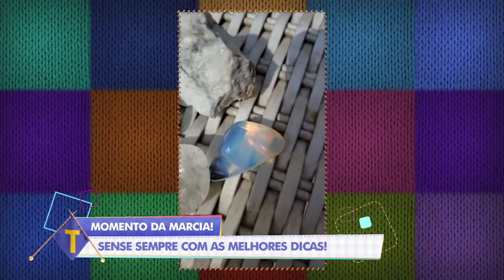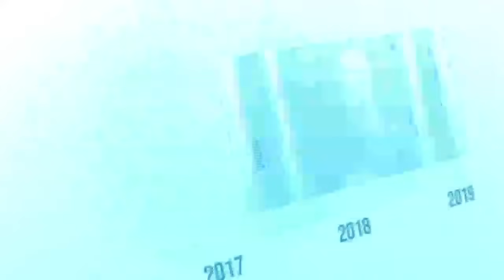Tricotando (01/05/20) | Completo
No Tricotando, Franklin David e Ligia Mendes atualizam sobre o mundo dos famosos. Também tem as previsões da sensitiva Márcia Fernandes.